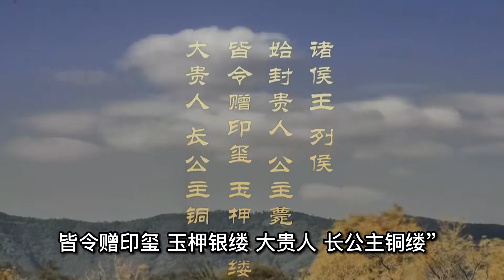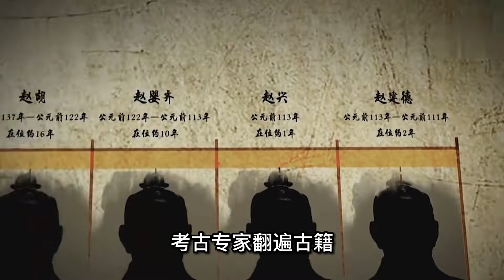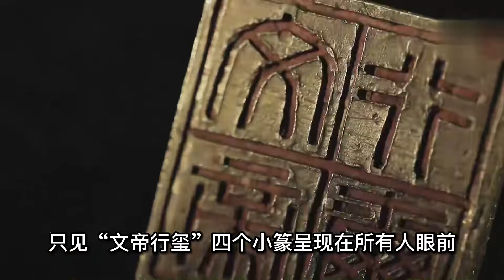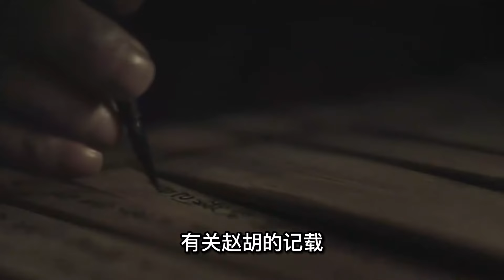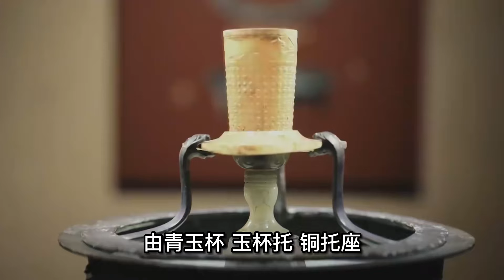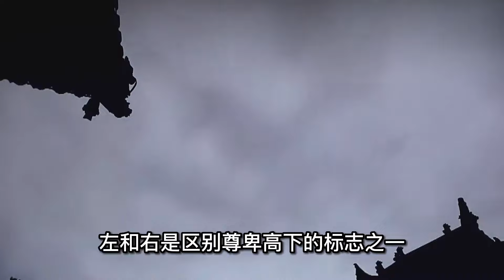廣州驚現西漢超級大墓，出土龍鈕金印金縷玉衣，墓主人南越王趙胡